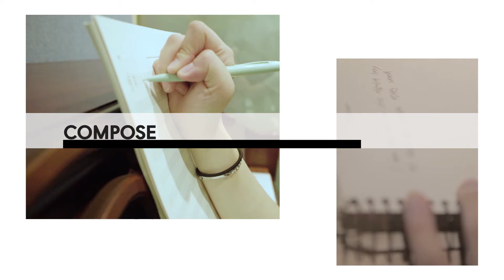작곡,미디,힙합,디제잉 다 배울수 있는곳이 있다고?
작곡과 힙합 그리고 디제이까지 한자리에!
아아아주 훌륭한 선생님들께서 직접 가르치지는
어디서도 못들어볼 수업들!
관심있으면 당장 연락하세요!

↓수강료조회은 플러스친구↓를 추가하세요 ^ ^
(플친에서 "드림보컬" 검색)